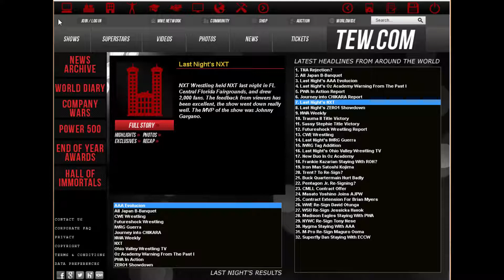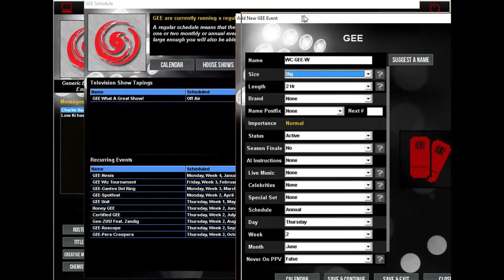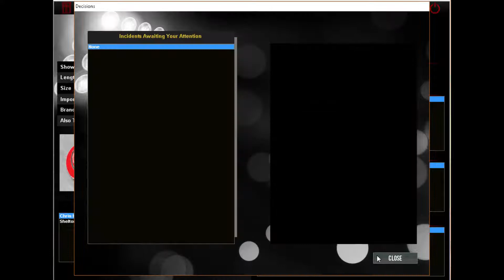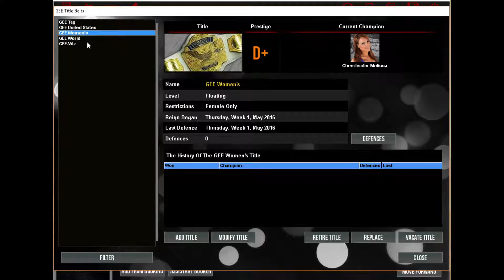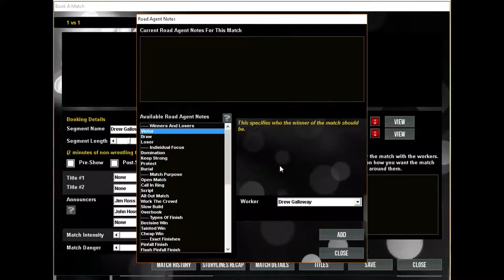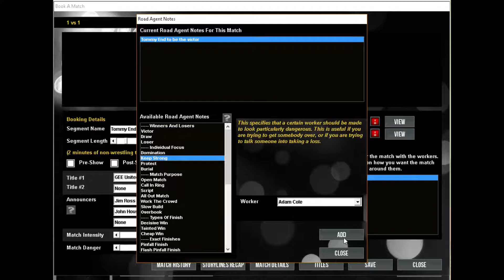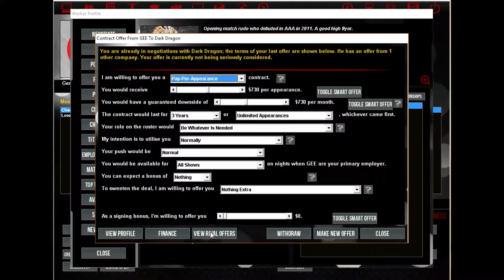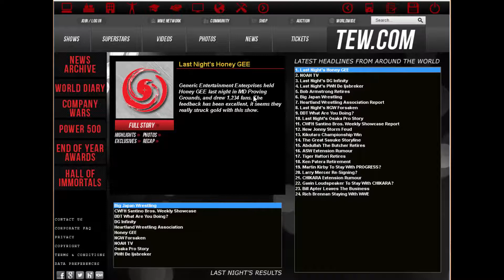FIRST EVER CASH-IN! | TEW 2013 - GEE #7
Oh my god, could it be true? A TEW 2013 series on my channel?! YES! Now, let's actually try to make good matches!

In this episode, we have two big debuts, and a huge title match in the main event!